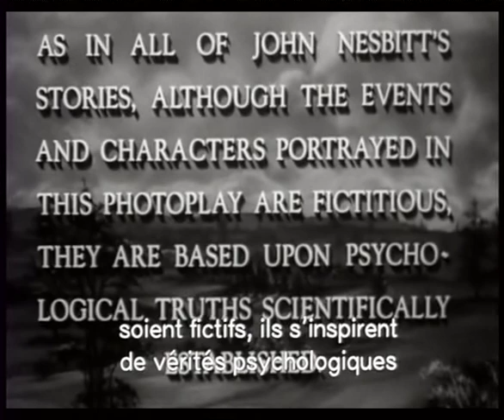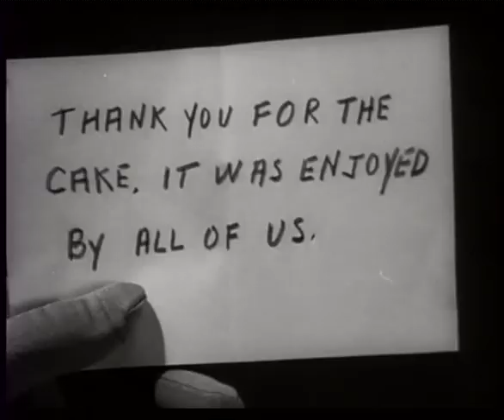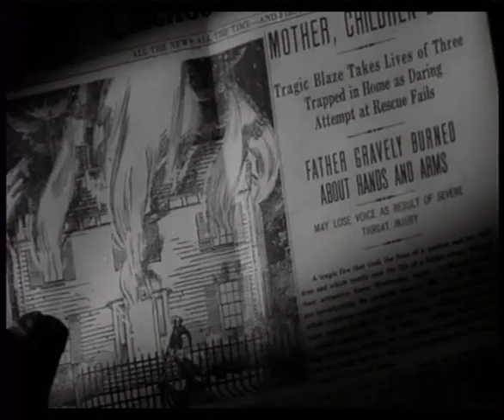THE INCREDIBLE STRANGER (Jack Tourneur, 1942, MGM)